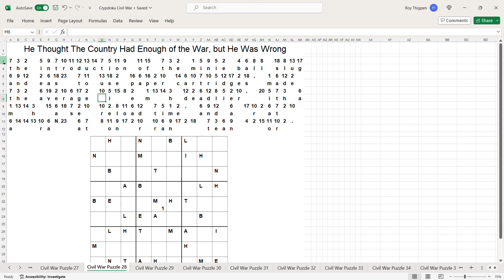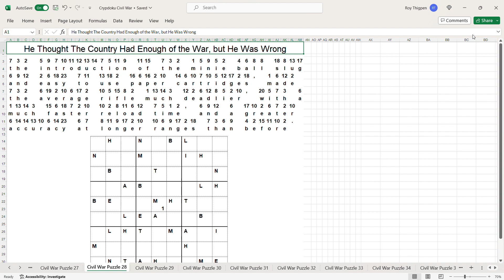Solving Crypdoku Puzzles: Civil War Puzzle Number 28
What is Crypdoku? It's a fun way to use your brain!  A hybrid of cryptograms (encrypted messages) and sudoku, but where there's numbers in the word puzzle (cryptogram) and letters in the number puzzle (Sudoku) which correspond to each other.

Every puzzle will have two clues- the Title, and the center square which will show you one letter/number pairing to get your started.